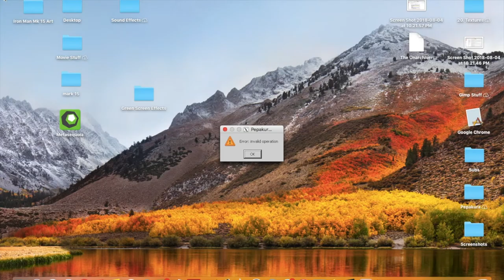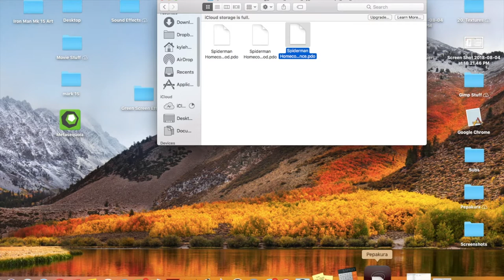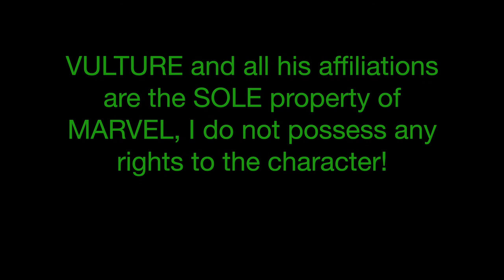Vulture Helmet (Homecoming) Foam Pepakura Files